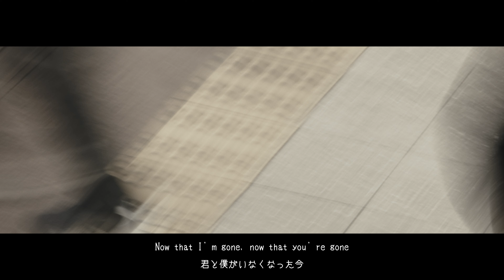サトウヨシアキ「Since the Day」Music Video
サトウヨシアキ『Since the Day』
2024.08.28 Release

Written by サトウヨシアキ
Sound Produced by 飯濱 壮士
Recorded by 林 悠亮（HIT STUDIO）
Mixed & Mastered by 鶴羽 宏一（HIT STUDIO）
Video Directed by Jazadocument

A&R：宮西 克典（FABTONE Inc.）
Jacket Artwork：中村 栞（Super Squall Entertainment）
Special Thanks：北田 茂雄（HTBプロモーション） / 堤野 淳（Super Squall Entertainment）